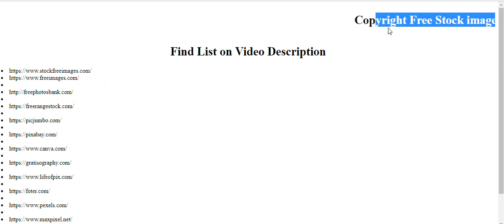Copyright Free Stock images Sites List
Keep Remember me and Bloggers Funda in Your Prayers.

Waqas